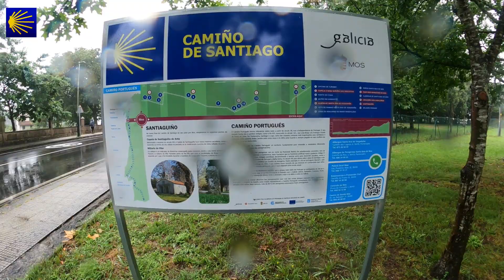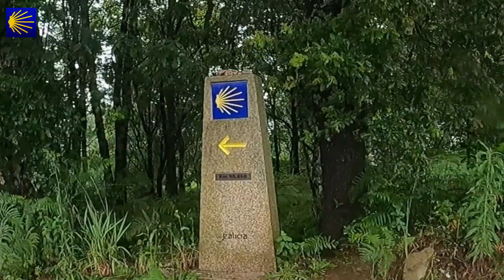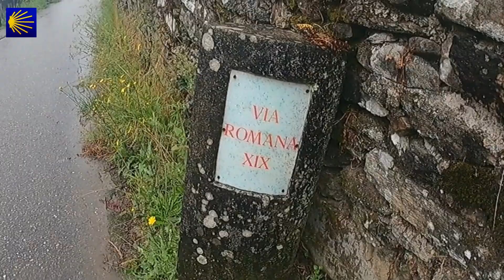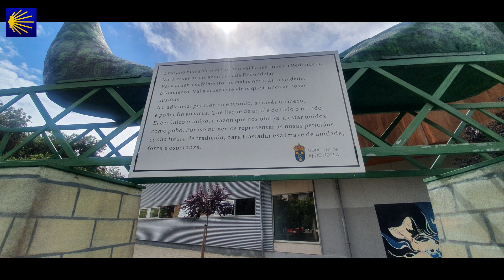Camino de Santiago Portugues, Etapa 2 de Oporriño a Redondela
Segunda etapa del camino de Santiago Portugués, desde Oporriño a Redondela, muy divertida y pasada por agua, les dejo el enlace de wikilog para que podáis seguirla con total seguridad si os apetece.
Only the Braves
tema central del video
Sweet Relief - Zachariah Hickman
intro

la cámara que utilizamos para grabar nuestros vídeos es una GoPro 9
abajo te dejamos el enlace en AMAZON

deja abajo tus comentarios y dinos que te pareció, tu opinión es importante

gracias y Buen Camino